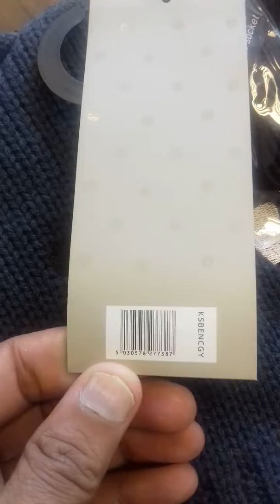Head phones built in Cat Beanie Hats- AnyStockBuyer.com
Any Stock Buyer - Europe’s Largest Liquidated Stock Clearance House.